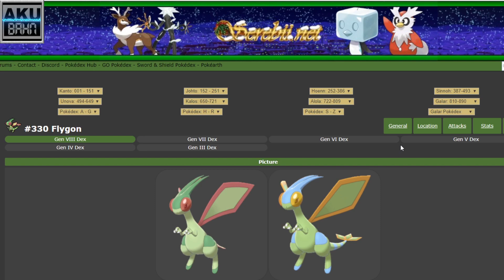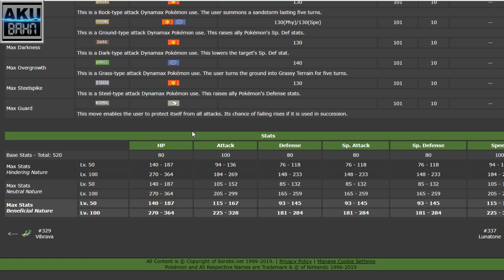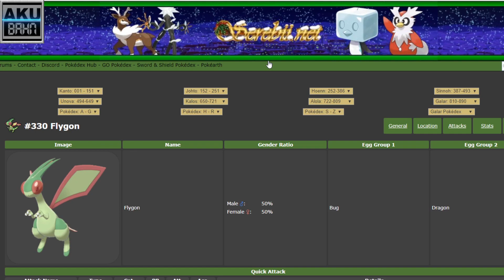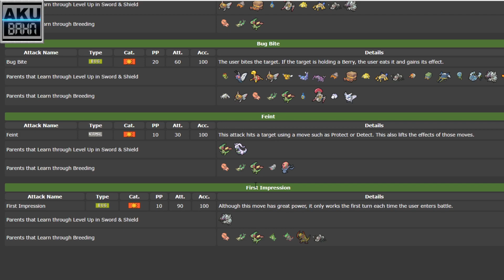LE SYSTÈME DE REPRODUCTION EXPLIQUÉ EN 10 MINUTES dans Pokémon Épée et Bouclier !